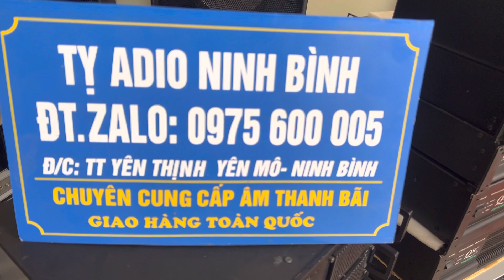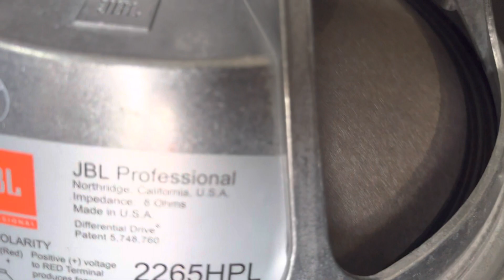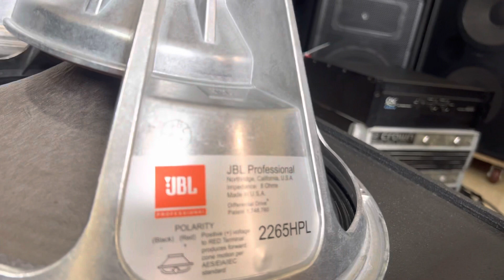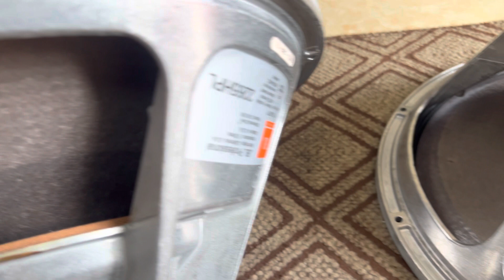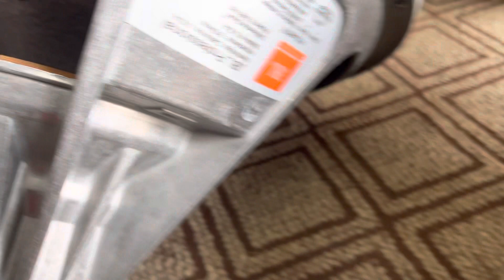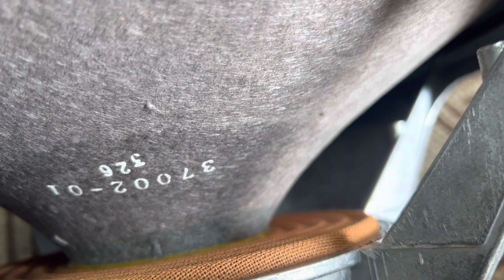SRX 725 hàng Mỹ nôi thât zin đẹp đúng chuản my